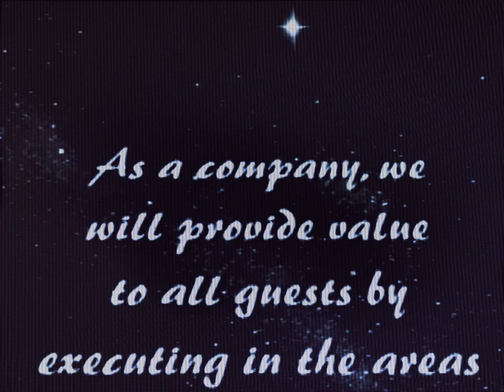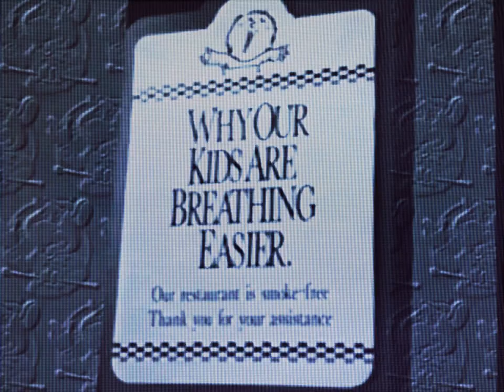I tried to make a training tape type beat...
If you're wondering why there's two Chuck E. Cheese type videos back to back, I have the best explanation:

Those videos represent a birthday party, and today is my birthday, so why not make some actual decent beats leading up to my birthday!

Why I chose Chuck E. Cheese?

Why not!